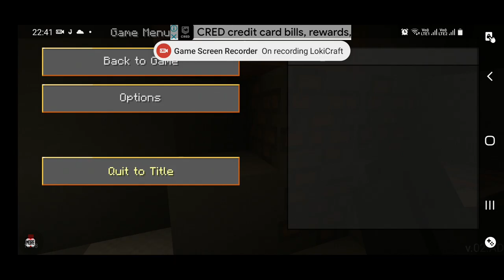Lokicraft - The beginning 🎉🎉 Game Mode ON